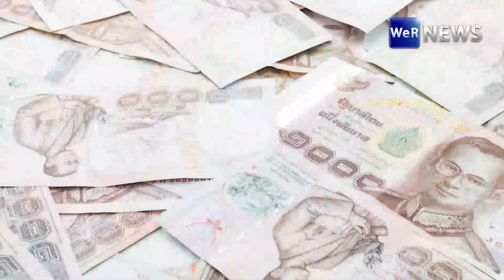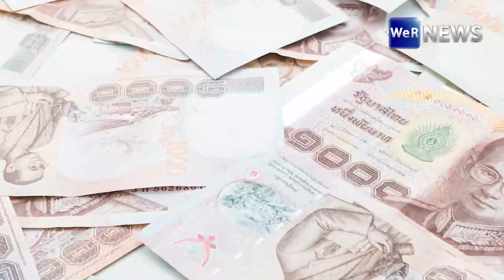นายกฯ ‘เศรษฐา’ ไม่รับเงินเดือน ยกบริจาคทุกบาท